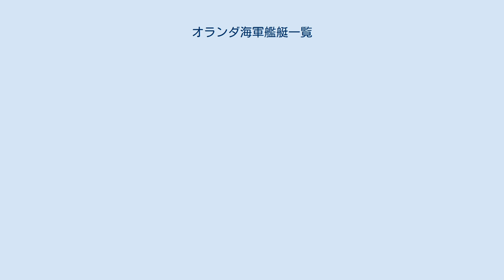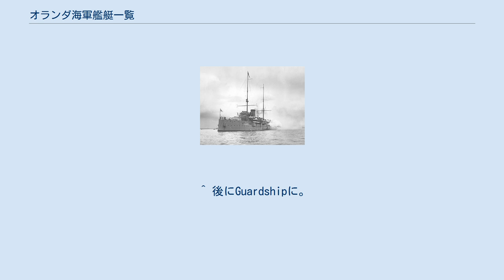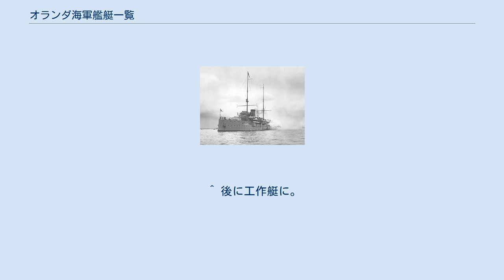オランダ海軍艦艇一覧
オランダ海軍艦艇一覧は、オランダ王国海軍が過去保有した、または現在保有する、または将来保有する予定の、未完成・計画中止を含めた歴代艦艇一覧である。
 '凡例 第3等戦列艦 戦艦 航空母艦 巡洋艦 駆逐艦 フリゲート • トロンプ級フリゲート：トロンプ、デ・ロイテル • ファン・スペイク級フリゲート、ファン・スペイク、ファン・ハレン、チェリク・ヒッデス、ファン・ネス、イサーク・スウェールズ、エヴェルトセン • コルテノール級フリゲート：コルテノール、カレンブルク、ヴァン・キンスベルケン、バンケルト、ピエト・ハイン、アブラハム・クリンセン、フィリップス・ヴァン・アルモンド、ブロイス・ヴァン・トレスロン、ヤン・ヴァン・ブラケル、ピーテル ・フローリス• ヤコブ・ファン・ヘームスケルク級フリゲート：ヤコブ・ファン・ヘームスケルク、ウィッテ・デ・ウィス • カレル・ドールマン級フリゲート：カレル・ドールマン、ファン・スペイク、ウィレム・ファン・デル・ザーン、チェリク・ヒッデス、ファン・アムステル、アブラハム・ファン・デル・フルスト、ファン・ネス ファン・ハレン• デ・ゼーヴェン・プロヴィンシェン級フリゲート、デ・ゼーヴェン・プロヴィンシェン、トロンプ、デ・ロイテル、エヴェルトセン スループ 通常動力型潜水艦 敷設艦艇 掃海艦艇 揚陸艦艇 哨戒・警備艦艇 補給艦艇 支援艦艇 その他 ^ 「世界の海軍 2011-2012」（海人社）より。
排水量20t以上の艦艇をカウント。
括弧内は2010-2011年版からの変動。
 ^ 後にGuardshipに。
 ^ 後に練習艦に。
 ^ 後にKooy Aviation Groundに。
 ^ 後にGuardshipに。
 ^ 後に練習艦に ^ 旧・英『H-6』 ^ 旧・独『UC-8』 ^ 後に練習艇（見習い生用）に。
 ^ 後に測量艦に。
 ^ 後に測量艦に。
 ^ 後に工作艇に。
 ^ 後に練習艇に。
 ^ 後に工作艇に。
 ^ 後に練習艇に。
 ^ 後に練習艇（見習い生用）に。
 ^ 後に潜水母艦に。
 ^ 後に補給艦に。